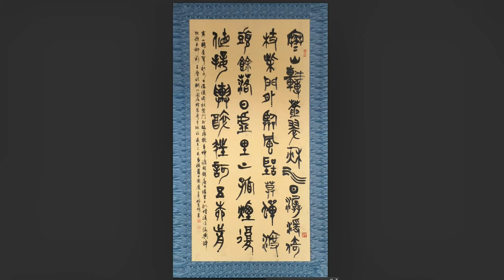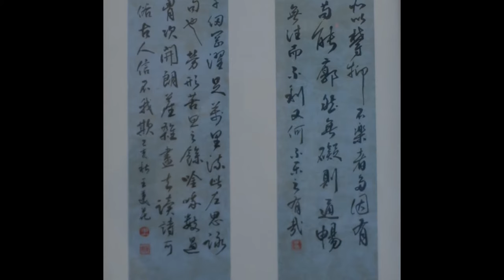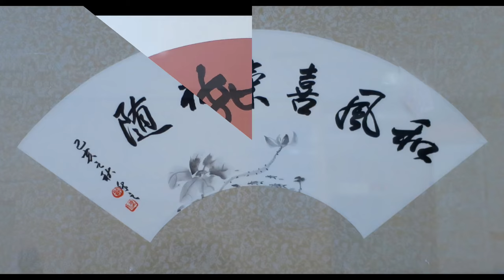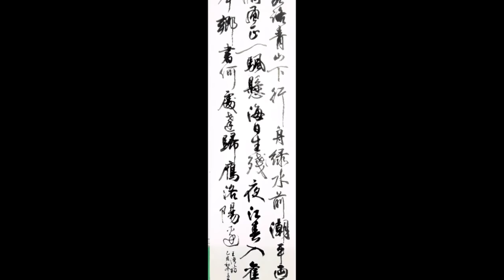林東明師生書法展 Calligraphy Exhibit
林東明老師 -
從事篆刻、書法教學。榮獲中國文藝美術類篆刻獎、美展篆刻優選等等。曾在中正紀念堂與江曉航、林玉真舉辦三人聯展。
Teacher Lin Dongming -
He engages in seal carving, calligraphy teaching. Wining the Chinese Literature and Art Award for Seal Carving, the Best Exhibition of Seal Carving, etc. He once held a three-person joint exhibition with Jiang Xiaohang and Lin Yuzhen at the Chiang Kai-shek Memorial Hall.